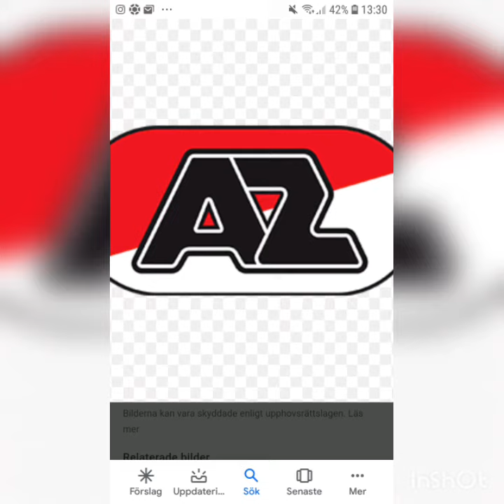Häcken vs az alkmaar